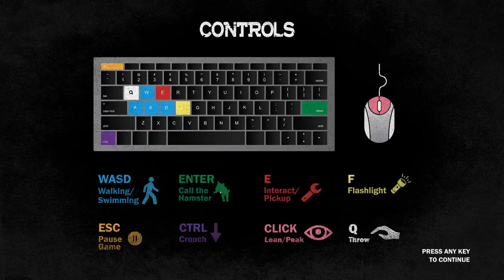SINISTER ANIMATRONICS ARE BACK.. | FNAF Sinister Turmoil Sewers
The Five Nights at Freddy's Fan game Sinister Turmoil is back... This time we are stuck in the Sewers with Sinister Mangle and her cupcake friend!